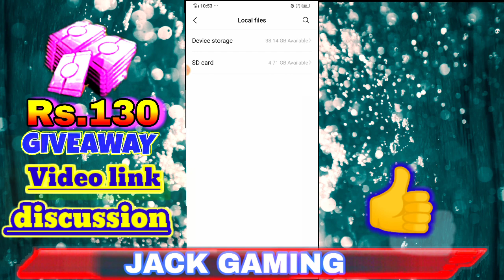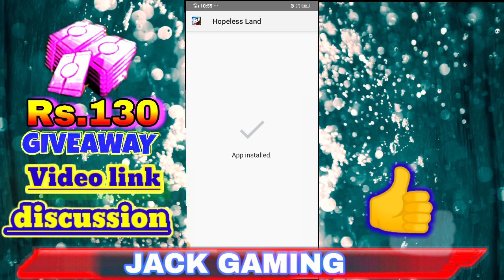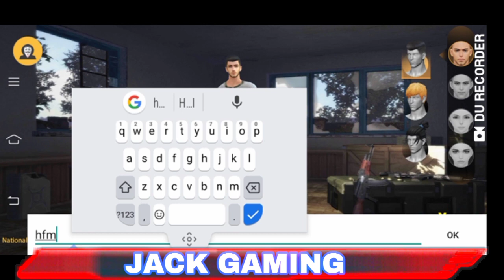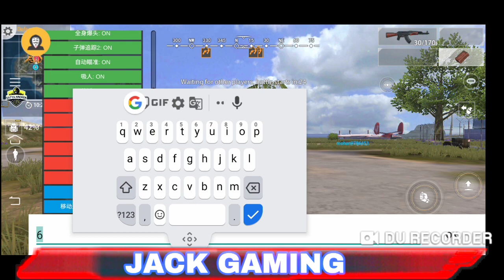HOPELESS LAND // NEW UPDATE // ALL TOTAL HACK // UNLIMITED HACK NO BAN .....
Hello gays  mene give away dal chuka hoo aplok pati sipat karo or give away gito